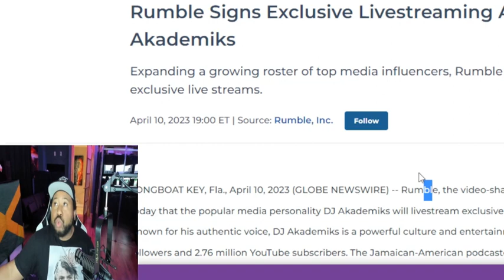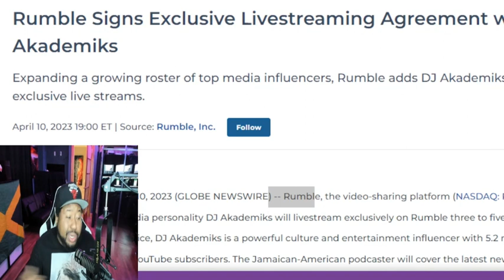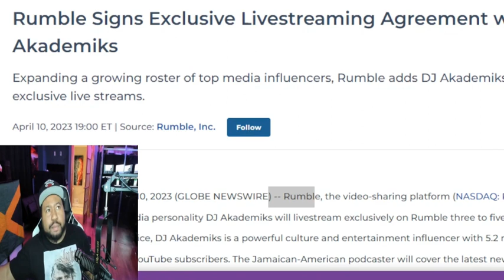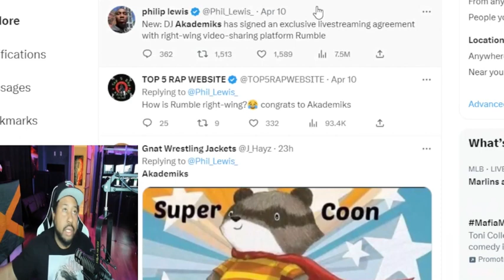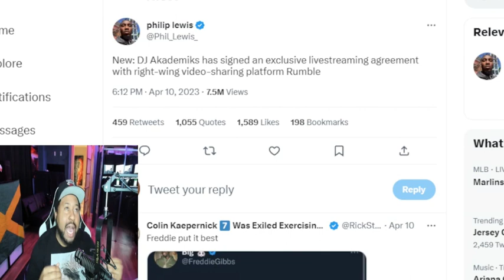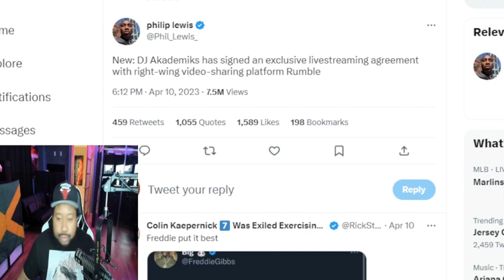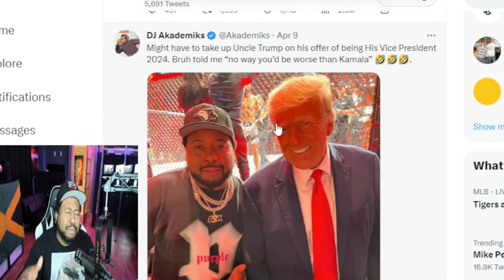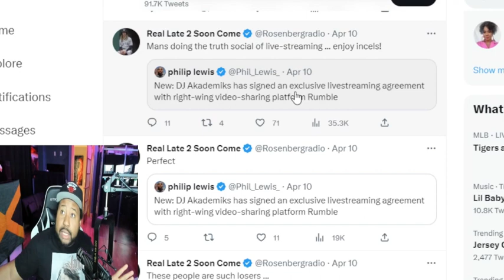AKADEMIKS FIRST RUMBLE STREAM! HISTORY IN THE MAKING BIG AK IS NOW ON RUMBLE!!!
akademiks first stream on rumble. started the video right jumping into a few things that might be interesting to listen too.